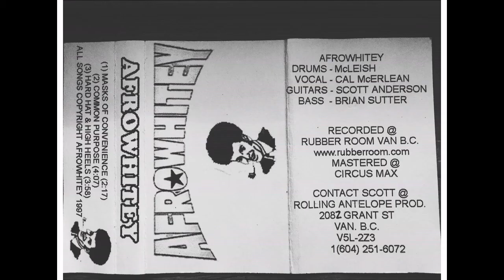Afrowhitey - Randall's Shiny Cube Van